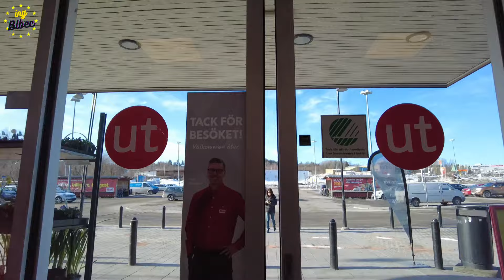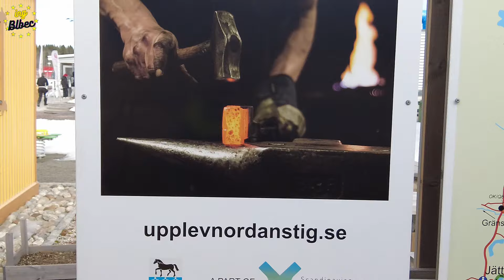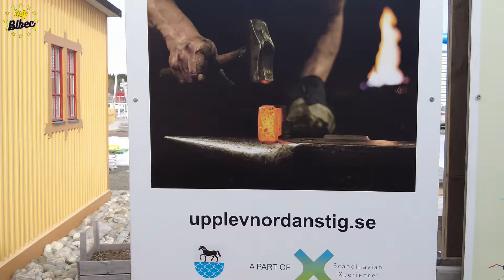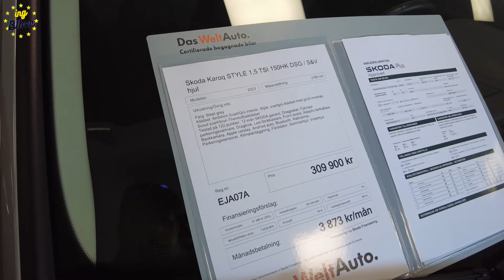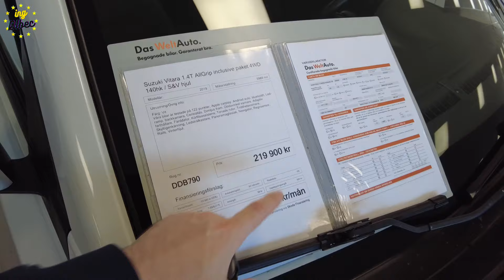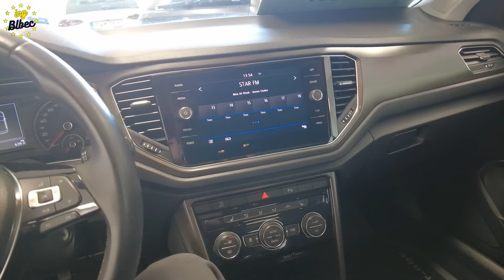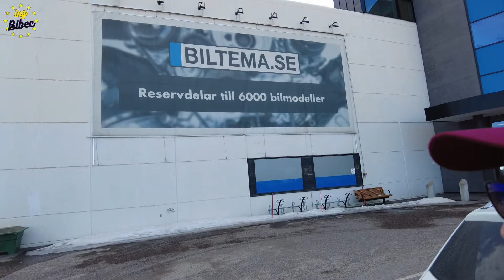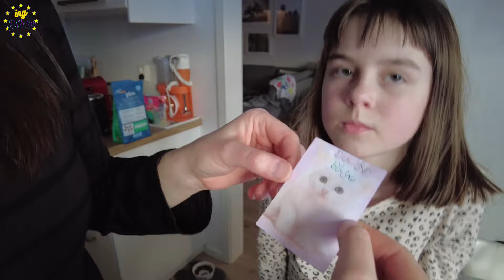VLOG ING BLBEC I Vybíráme si auto I VW versus japonské auta. Výměna stěrače a vlog z Mirky narozenin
VW / JAPONSKÉ AUTa
Škoda / SSANGYONG